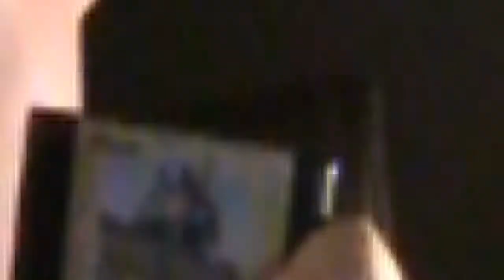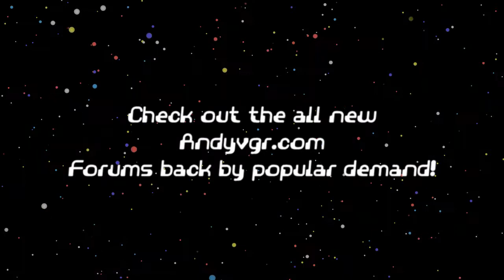Rocket Knight Adventures Review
Episode 101:
In this episode I review the long lost forgotten gem that is Rocket Knight Adventures.

This is also the first episode to make full use of the new logo and opening title sequence.